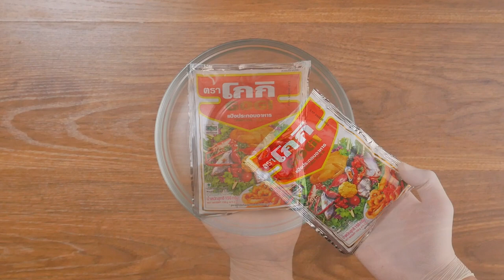ไก่ทอดนายพล สูตรเด็ด อาจารย์ยิ่งศักดิ์ โกกิ เติมเมนูเดิมๆ ให้กลายเป็นความอร่อยใหม่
▲Line @yingsakfood

แจกสูตรไก่ทอดนายพล

ผงปาปริก้า            1 ช้อนชา
ออริกาโน่            2  ช้อนชา
ผงกระเทียม          1 ช้อนชา
ผงหัวหอม          1 ช้อนชา
สะโพกไก่เลาะกระดูก         3  ชิ้น
ผงขมิ้น           2  ช้อนโต๊ะ
ซอสตามชอบ สำหรับรับประทานคู่

1.ใส่เกลือป่นเสริมไอโอดีนลงในภาชนะ ตามด้วยผงปรุงรส ผงปาปริก้า พริกไทยป่น ออริกาโน่ ผงกระเทียมและผงหัวหอม คนผสมให้เข้ากัน ใส่สะโพกไก่ เคล้าผสมให้เข้ากัน หมักพักไว้
2.เทแป้งประกอบอาหาร ตราโกกิลงในภาชนะ เตรียมไว้ เทน้ำลงในภาชนะ ตามด้วยน้ำแข็งและผงขมิ้น คนผสมให้เข้ากัน เตรียมไว้
3.นำไก่ลงคลุกแป้งประกอบอาหาร ตราโกกิ นำขึ้นชุบน้ำที่เตรียมไว้และคลุกแป้งประกอบอาหาร ตราโกกิอีกครั้ง สะบัดให้แป้งเป็นเกล็ด เตรียมไว้
4.นำไก่ที่เตรียมไว้ลงทอดในน้ำมันที่อุ่นไว้ ทอดจนสุกเหลืองกรอบ ตักขึ้น พักสะเด็ดน้ำมัน จัดใส่ภาชนะ รับประทานคู่กับซอสตามชอบ